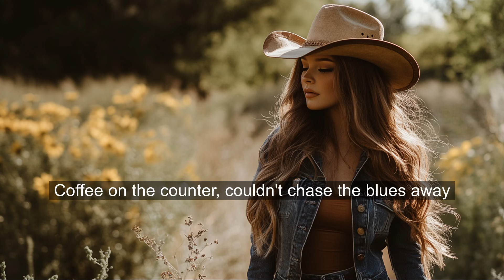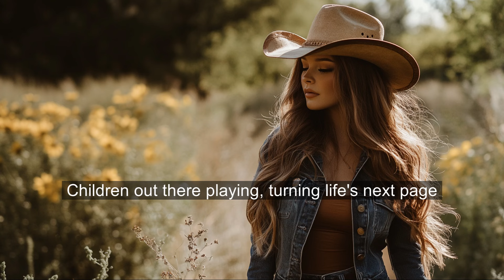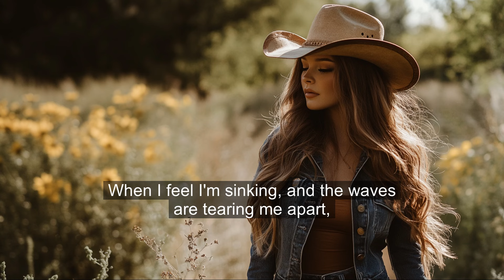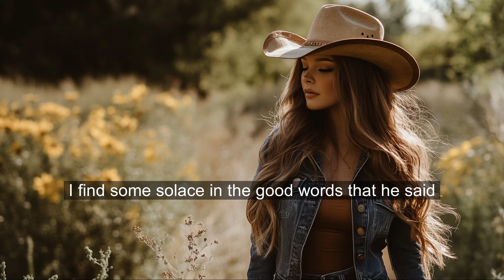I'm Reminded of Jesus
I'm Reminded of Jesus is an Original Christian Country song produced by Anointed Family.  Official Lyric Video.